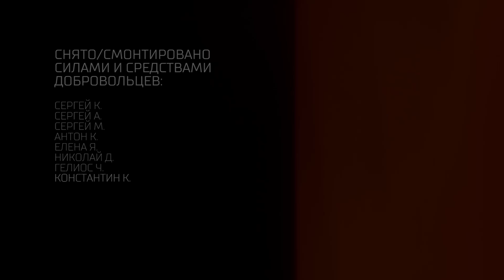Красная Азия. Шерафган Бобоев о гастарбайтерах, капитализме и революции - По-живому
Разговор с историком Шерафганом Бобоевым.

Содержание беседы:
00:30 Откуда берется межнациональная рознь?
06:33 Про буржуазный национализм, в частности, в Таджикистане
12:50 О "феодализме" в среднеазиатских республиках бывшего СССР
24:12 О гастарбайтерах
29:08 Про отношение к СССР в среднеазиатских республиках и их нынешнее экономическое положение
35:34 О восприимчивости к религиозной пропаганде
37:14 Как вести пропаганду среди выходцев из среднеазиатских республик
39:44 Винит ли молодежь из среднеазиатских республик в своих бедах СССР?
41:58 Мнение о гражданских войнах в Северной Африке
49:25 Про ограбление Ливии
51:24 О победе революции в Средней Азии